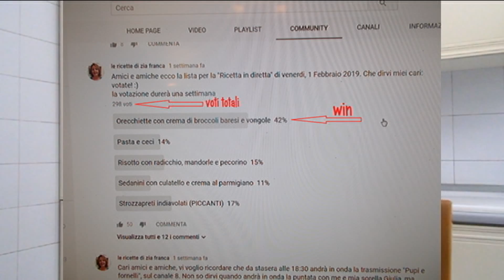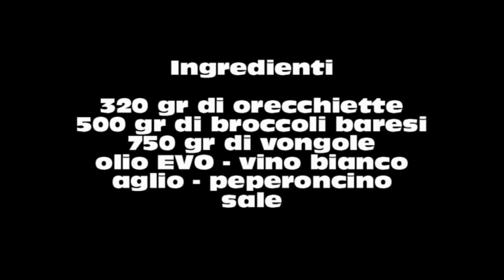Ricetta in diretta - Ingredienti pietanza - 1 Febbraio 2019 - Le ricette di zia Franca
Ecco gli ingredienti per la pietanza da cucinare nella live della "Ricetta in diretta", venerdi' 1 Febbraio 2019. Non mancate amici e amiche :)
By le ricette di zia franca